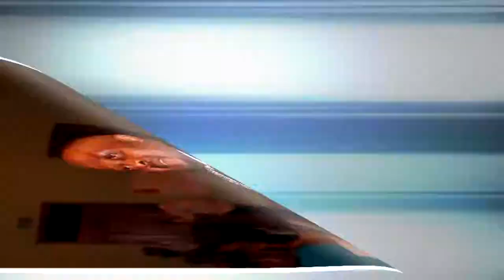ANNIVERSAIRE 50 ANS D. KADIMA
ANNIVERSAIRE SURPRISE DE DANIEL KADIMA POUR SES 5 ANS ORGANISÉ PAR SON EPOUSE EUPHRASIE.
RÉALISATION EMISSION CULTURELLE, DEBATS POLITIQUES, REPORTAGE, TOURNAGE DES CLIPS, MONTAGE VIDEOS ET PHOTOS ET MANIFESTATIONS.